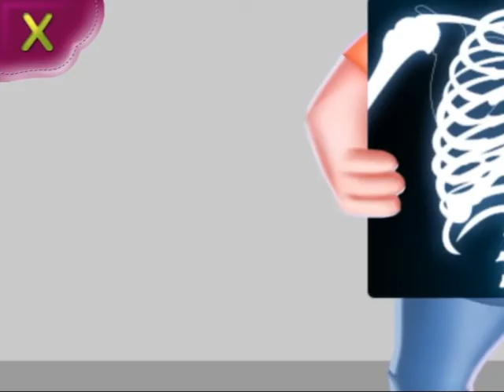A to Z Poems - All Alphabet Poems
All Alphabet Poems for Kids
A to Z Poems, designed and animated for preschool kids with catchy songs. Hope your kids will enjoy these songs!
All Alphabet art and artworks designed for kids!